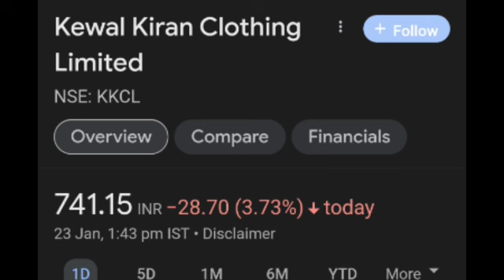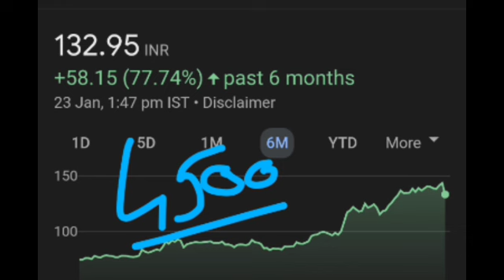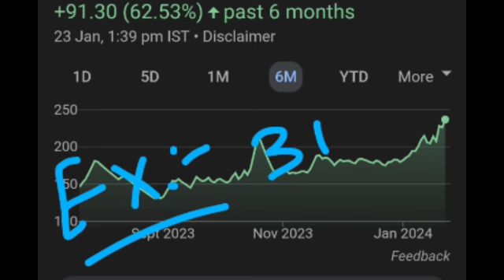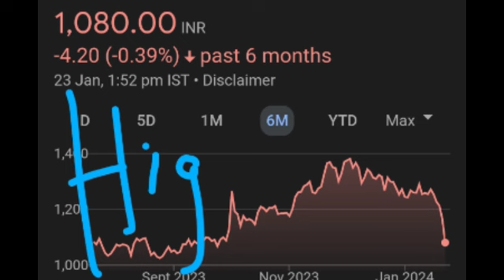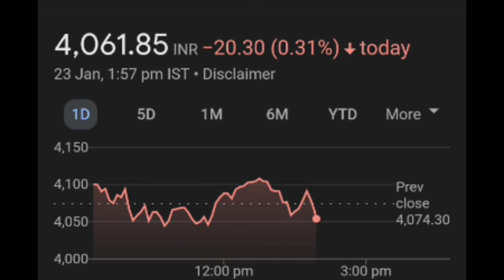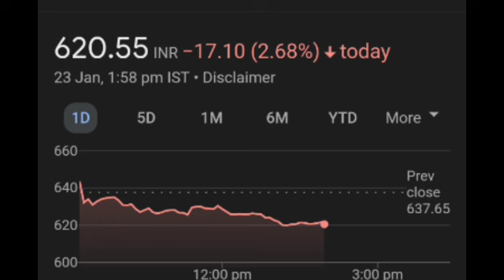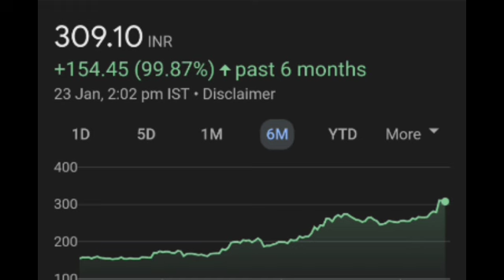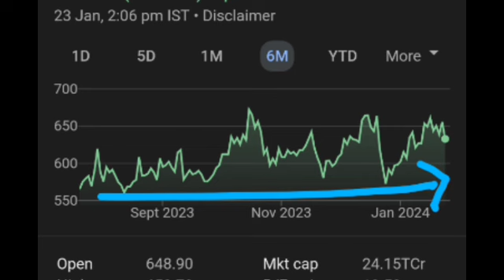DIVIDEND STOCKS | TOP DIVIDEND STOCKS IN FEBRUARY | 17 DIVIDEND STOCKS | STOCKS TO BUY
penny stock pick
penny stocks to buy
trade penny stocks
penny stocks under $1
intro to penny stocks
what are penny stocks
trading penny stocks
penny stocks
penny stocks for long term investment under 1 rs
penny stocks for short term
best penny stocks for long term investment 2023
multibagger stocks
multibagger stocks kaise dhunde, multibagger stocks for 2023 tamil multibagger stocks kya hota hai
stocks to buy on monday
3 stocks to buy
when to buy stocks
top stocks
it sector stocks
5 stocks to buy or sell
buy on dip stocks
stock to buy 2023
stocks to buy tomorrow
breakout stocks
stocks breakout
4 breakout stocks
2 breakout stocks
5 breakout stocks
breakout stock
breakout in stocks
today breakout stocks
Views
cl educate share latest news
green zone
krbl share latest news
mt educare share latest news
tesla stock
trade like that
ambalal sarabhai share latest news
august stocks
birla tyre share latest news
block deal in stock market
bulk deals and block deal in hindi
mos utility share
multibagger stocks 2023 india
penny stock portfolio
quarter results today
rivian stock
rts power share latest news
stock news
stock portfolio review
vishal fabrics share news
warren buffett
green zone
penny stocks 2020
suncare traders share
penny stocks
3i infotech latest news
hfcl latest news
bestmultibaggerstocksfor2023
ballarpur industries share latest news